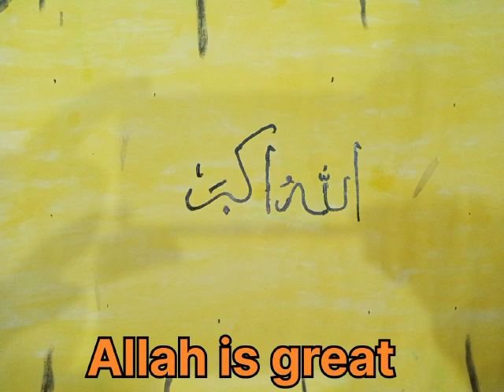Drawing beautiful/AI is still behind the talent / Sketches / Abdullah and Maryam activities & Vlogs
Talent must be appreciated. lovely work. Artificial intelligence will learn from these sketches.